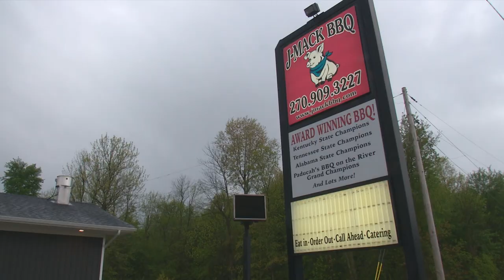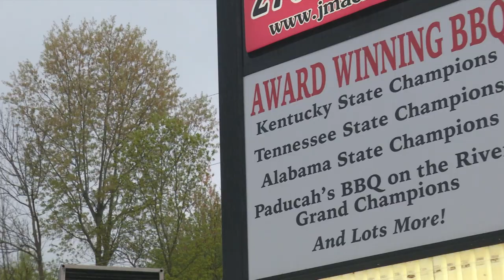2019 Kentucky SBDC Pacesetter: J-Mack BBQ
J-Mack is a family-owned BBQ restaurant in Gilbertsville, KY. Kansas City BBQ Contest winners, Jay and Michelle Tapscott, opened the restaurant in 2015, and have grown the business consistently for the last four years. The Tapscott’s commitment to their business and their community earned them the title of Kentucky SBA Rural Small Business of the Year.